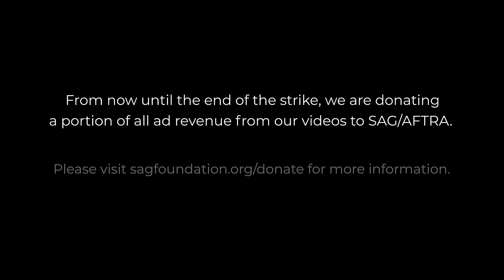U Got It Bad - The Boondocks 2x2, "Tom, Sarah, and Usher" - Group Reaction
Granddad has a master plan to get in to see Soul Plane 2: The Blackjacking without spending any money. Riley is down, but Huey and Jazmine are against the plan in the Season 2 Premier of The Boondocks! The Normies review and discuss the episode after the reaction!

FUN STUFF!!